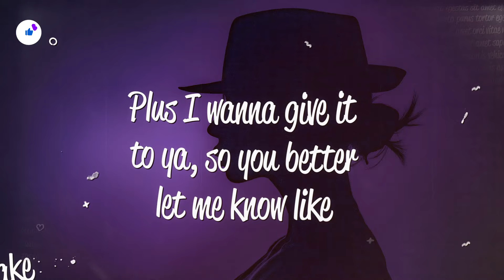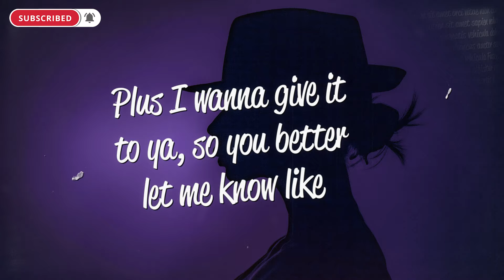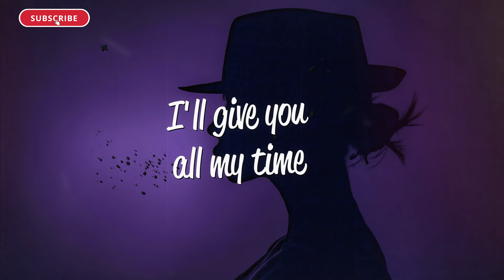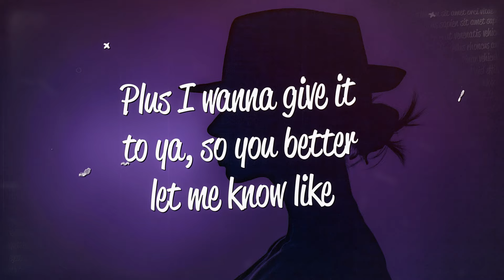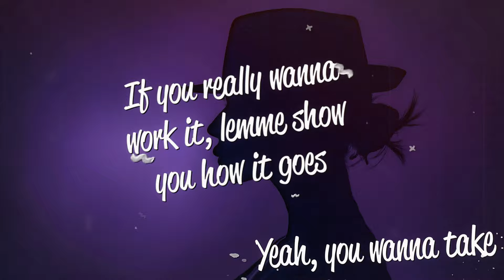Ionika & Talyana - LEMME KNOW (Lyrics)